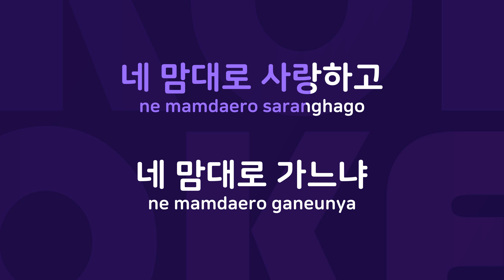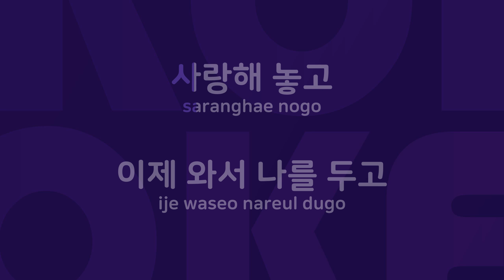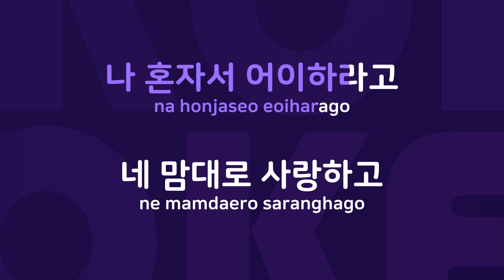니맘대로내뜻대로 : Originally Performed By 정주리 Karaoke Verison